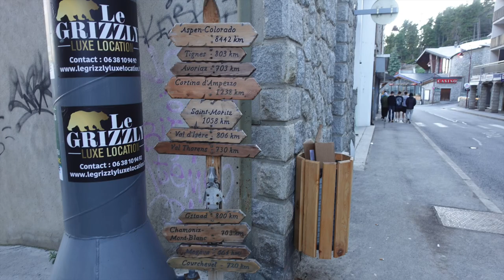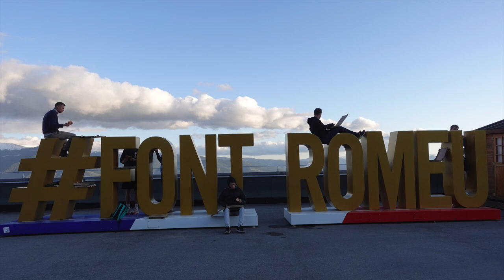Font Romeu EPC Training Camp (Week 4) 2021-2022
Hi Viewers!
You join us on our 4th and final week up at Font Romeu where we do a variety of training and activities across the week. Enjoy :)